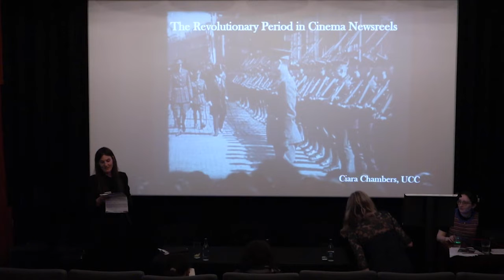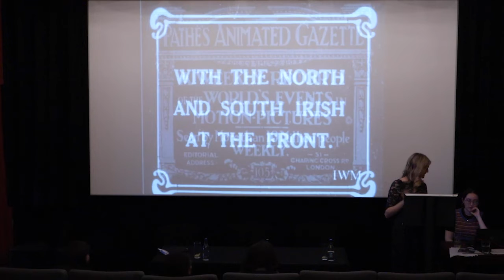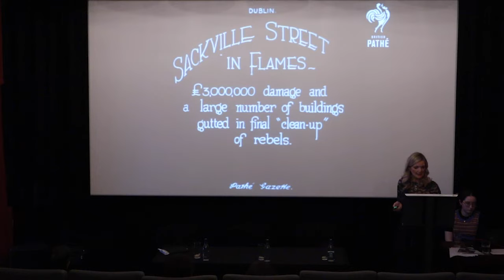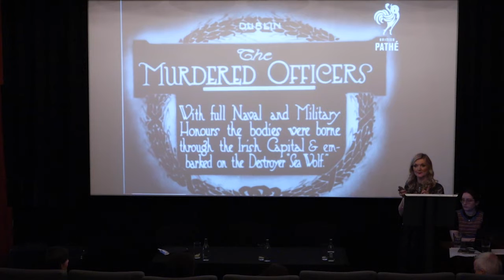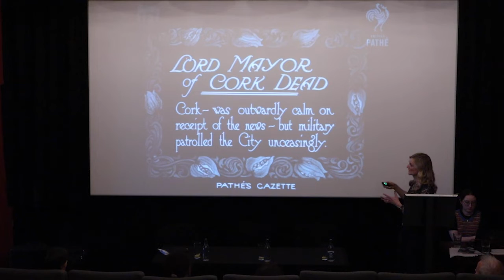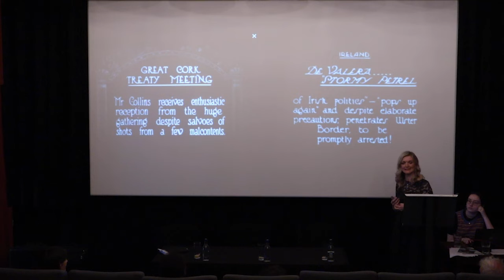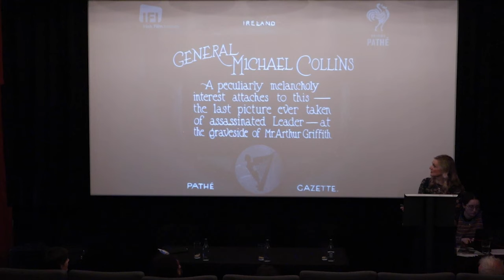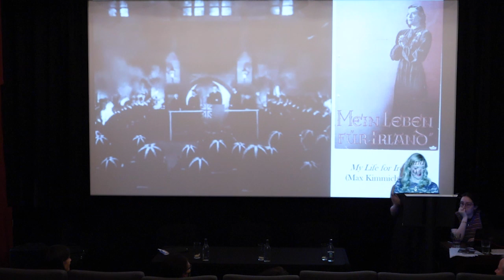Capturing Conflict Symposium - Dr Ciara Chambers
The inherent drama of Ireland’s centuries-long struggle for independence has captured the imaginations of Irish and international screenwriters and directors since the early days of cinema, when newsreel cameramen documented the turbulent 1900–22 period, and dramatists like the Kalem Company made a series of bold nationalist narratives.

As we mark the centenary of the War of Independence and the Irish Civil War, the Capturing Conflict programme presented a selection of feature film representations, both Irish and foreign, dating from the silent era to more recent times.

The Capturing Conflict Symposium on June 24th was presented in partnership with Maynooth University, and was supported by the Department of Tourism, Culture, Arts, Gaeltacht, Sport and Media under the Decade of Centenaries Programme 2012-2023.